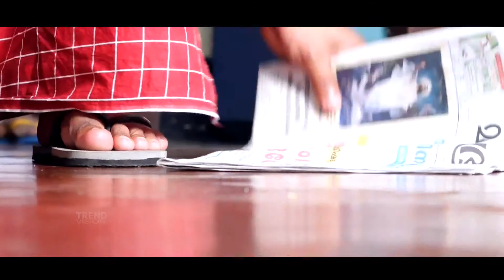Kasaragod Muslim Wedding / Outdoor / Munaz + Yasmin / 9447737313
Trend Vision Kasaragod